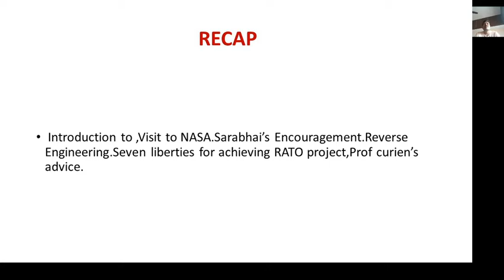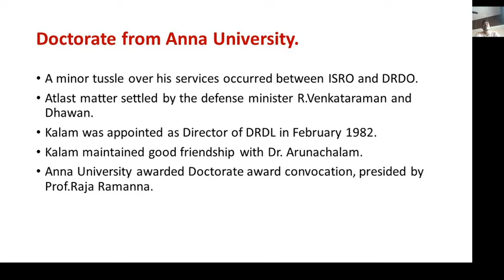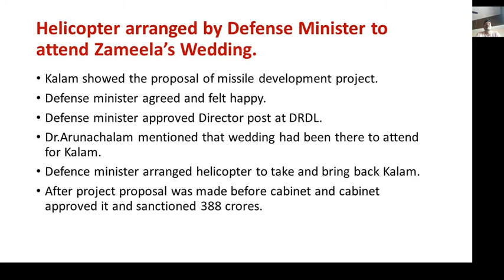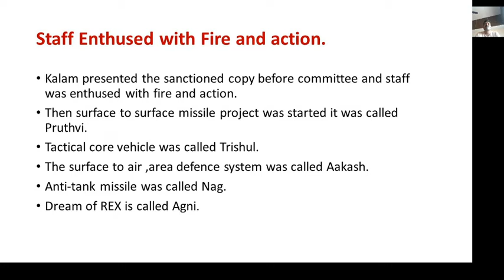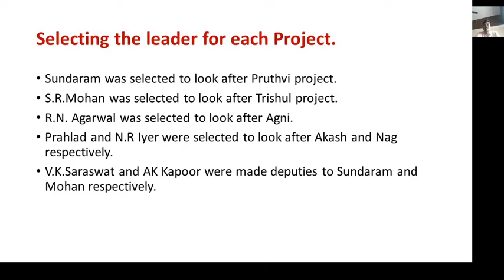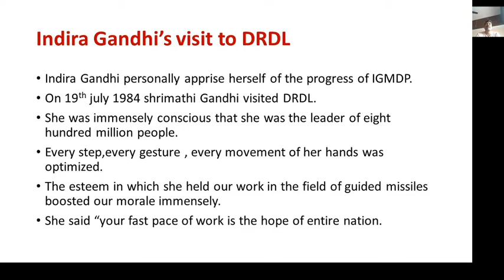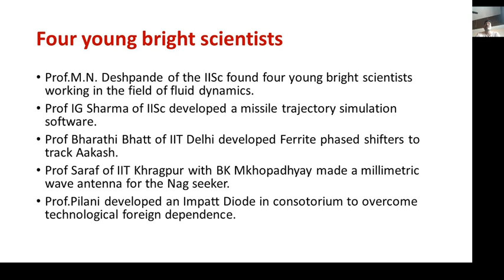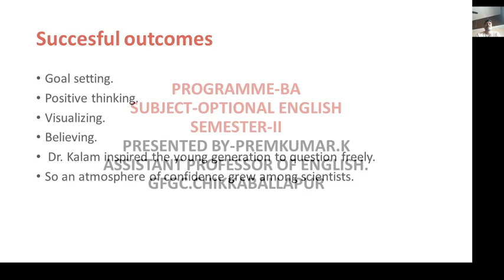wings of fire 16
wings of fire session 16 exerpt 3